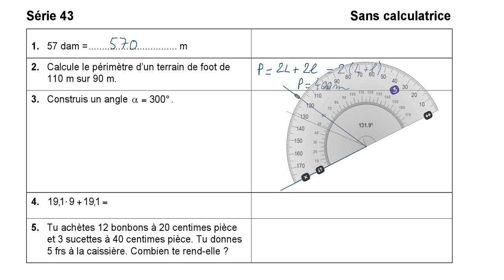exercices rituels 9R2 R3 043